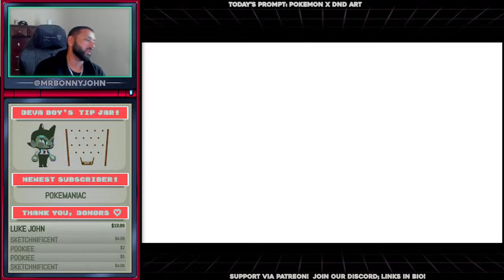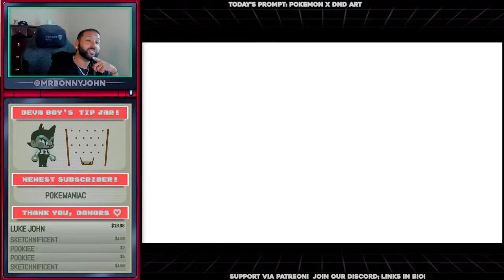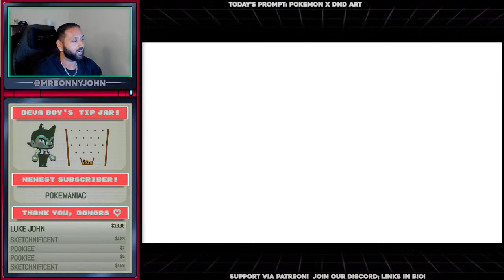VERSUS GIOVANNI (Viridian Gym - Let's Go Pikachu! Let's Play!)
Today on the stream,

mob boss and employee of the pokemon league i guess

The following stream contains art and development of an original IP belonging to Bonny John.Any concepts and development made on this stream belong to Bonny John (creator), in perpetuity.

Anything shared through comment, critique, feedback or suggestion that aids to the development of the property also belongs to the creator.  In short, please refrain from sharing your own original ideas; this is not a collaboration.

By participating in this stream, you agree to the above statement. Thank you for understanding!